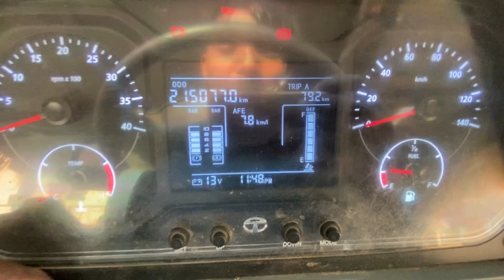New Vlog 2024🥰 || ￼ आज इनजेन में काम किया | Sohail Vlog 4419 | Mewati Vlog